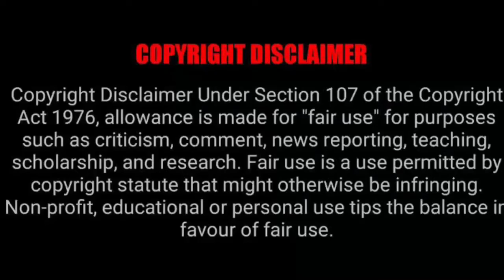VIDEO: Dineo Ranaka has a special message for the Umlando hit maker Toss 😜